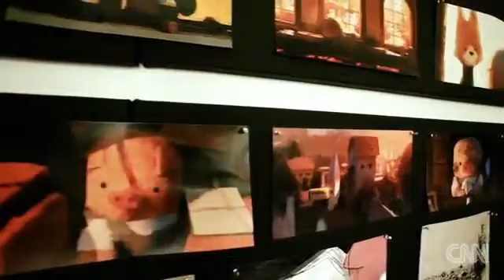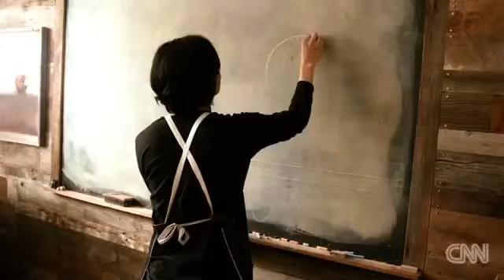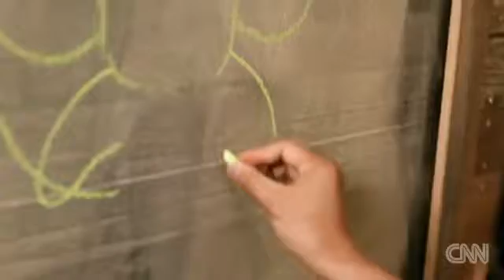3849 Bibliothek CNN Painting beautiful animated films